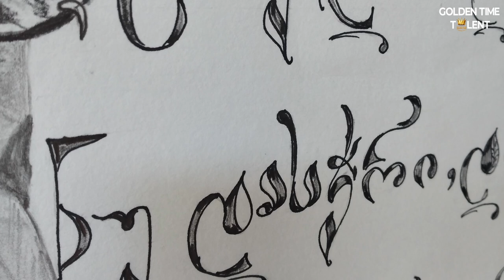GOLDEN TIME TALENT | 51 Season | Bella Metreveli | Graphic arts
Member/team name: Bella Metreveli

 The country: Georgia | City: Gagra

 Nomination: Graphic arts

 Name of competitive work: Витязь в тигроыой шкуре ,,

Work size: 70×100

Execution material: Бумага,графит ,тушь

History of the creation of the work: Я всегда хотела изобразить всю красоту Грузинской письменности ,которая существует с 5 века и которая  признана культурным наследием ЮНЕСКО.
.Самым известным произведением грузинской литературы считается эпическая поэма Шота Руставели «Витязь в тигровой шкуре».  написанна в 12 веке (перевод  на 47 языков мира ) Я изобразила главную сцену этой поэмы , ,,битва Витязя с тигром,,и часть текста этой сцены из  поэмы.

Participation in other competitions and festivals / creative achievements: Я самоучка ,начинающий художник и интенсивно рисую уже 8 месяцев, хотя несколько онлайн-уроков посетила  у художницы из Грузии Ирины Топурия,где изучила основы академического  рисования.